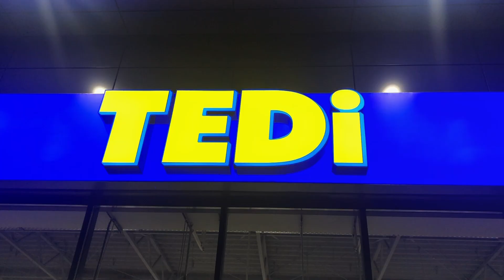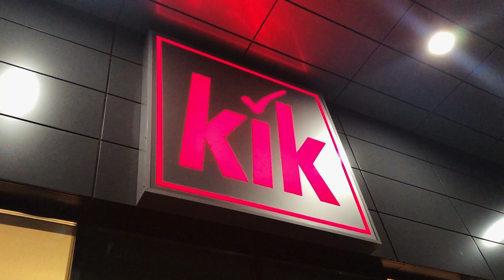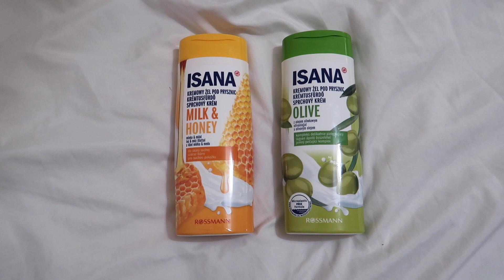VLOG | MINI HAUL & PRZEGLĄD ŚWIĄTECZNYCH DODATKÓW: PEPCO, TEDi, KIK | ME-NIMALIST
Jeżeli film Wam się podobał pamiętajcie o zostawieniu kciuka w górę!

Q&A:
* Jak mam na imię? Julia

Kopiowanie i rozpowszechnianie filmów jest zabronione!